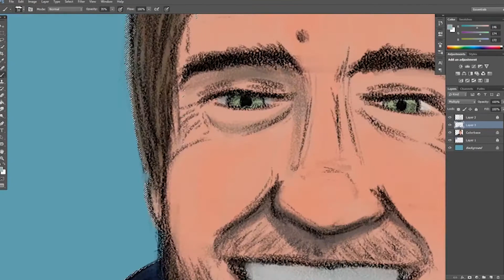Animation & Illustration Reel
Chicos comparto con ustedes algunos de los trabajos que he realizado en diferentes proyectos de animacion e ilustracion.

Si les gusto, no olviden seguir mi trabajo por Instagram.